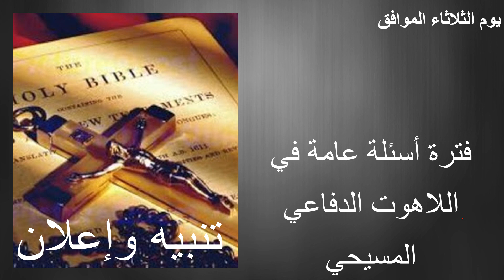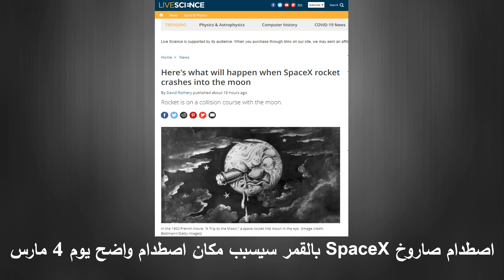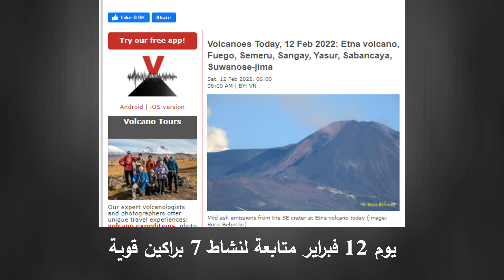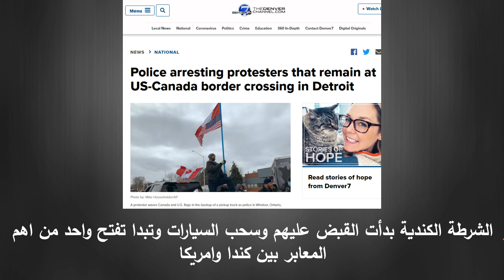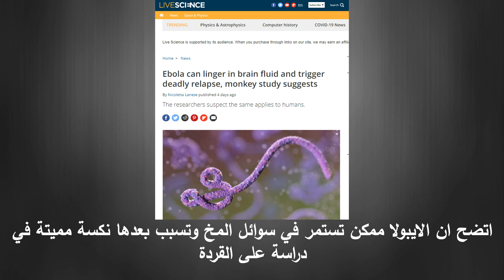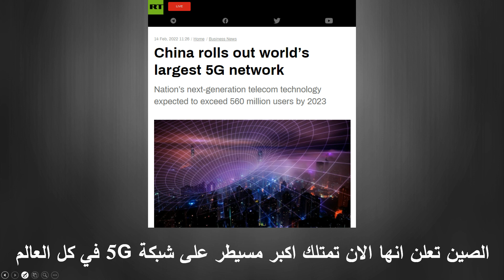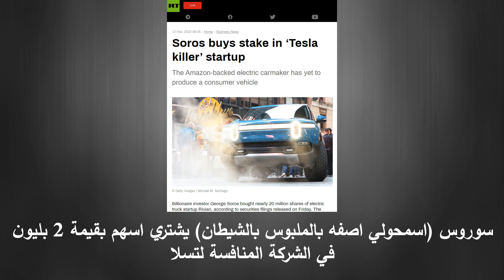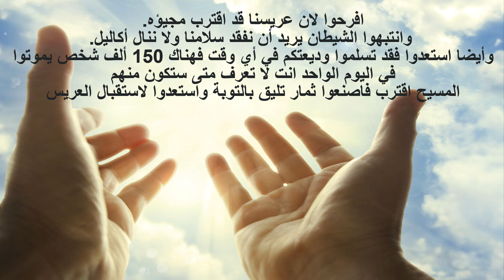تعليق على بعض الاحداث العالمية والعلامات حتى 15 فبراير 2022